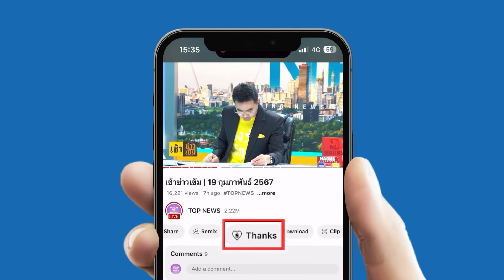“แม่ค้าสายแซ่บ” เล่าเรื่องพีค หากเจอลูกค้ารายแรกประเดิมแบบนี้ จะซวยทั้งวัน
“แม่ค้าสายแซ่บ” เล่าเรื่องสุดพีค หากเจอลูกค้าประเดิมคนแรกแบบนี้ จะซวยไปทั้งวัน คอมเมนต์มากันรัวๆ